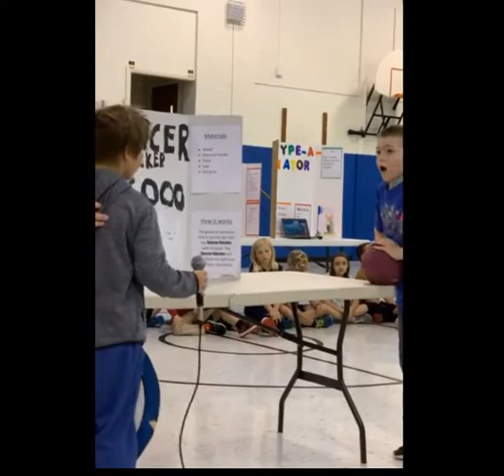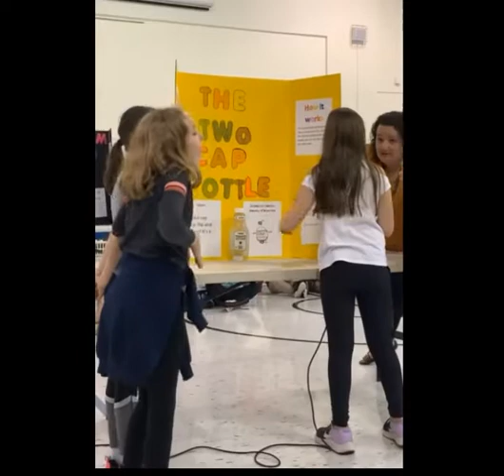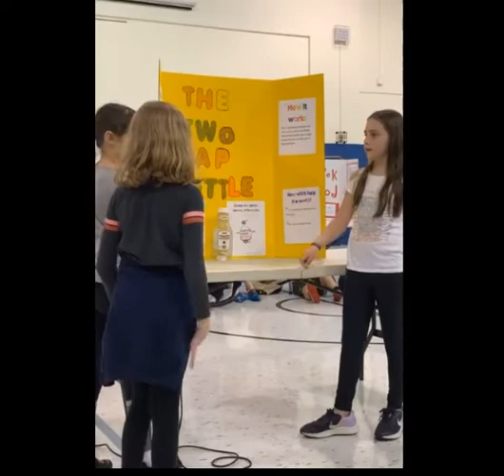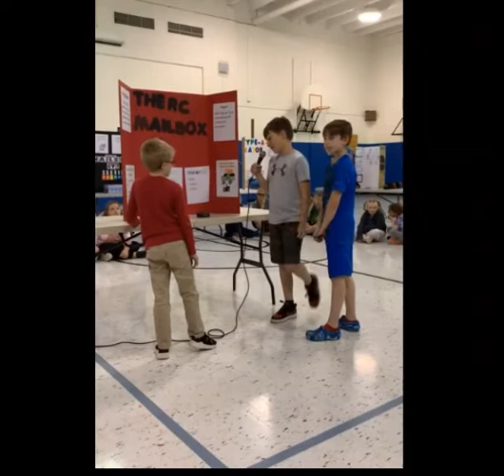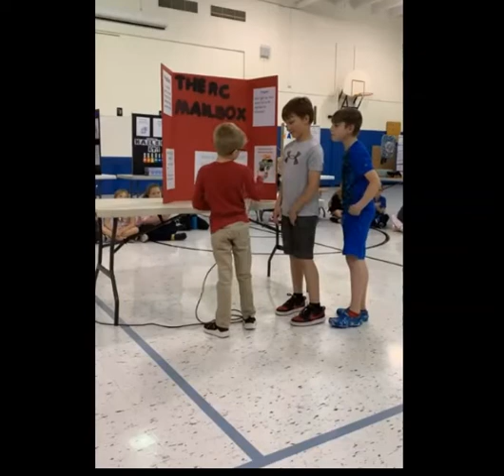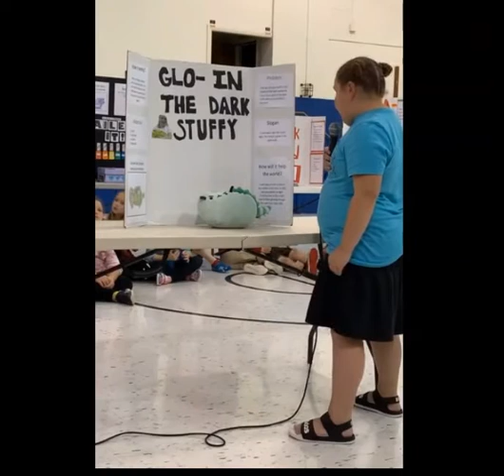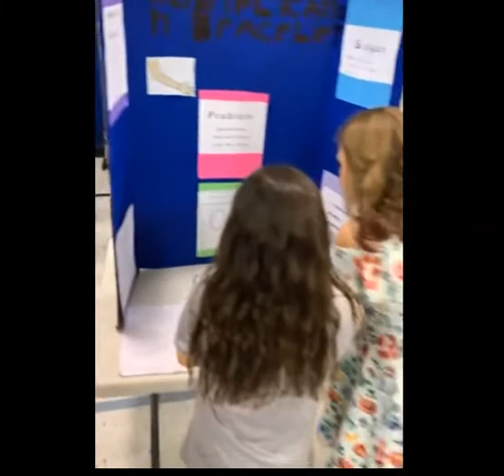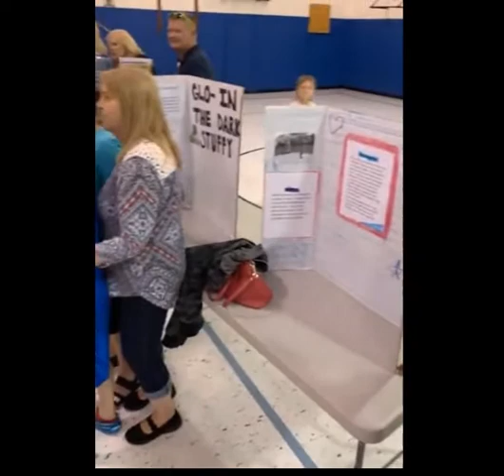Sageville Grade 3 Invention Convention 2022